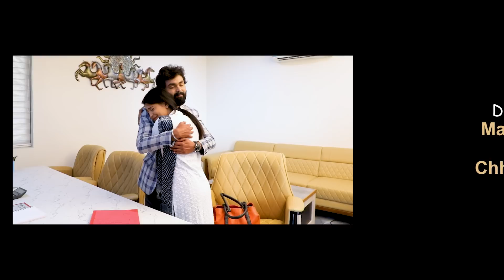Ashok Thakor | Tari Aadat | તારી આદત | HD Video | Latest Gujarati Song 2021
👉🏻 ❖ Ashok Thakor Official Present ...

" Ashok Thakor . Tari Aadat . તારી આદત . Ashok Thakor Official "

મિત્રો આ સોન્ગ ને દીલથી નિહાળજો તથા ખૂબ શેર કરજો અને તમારા બીજા મિત્રો ને પણ મોકલજો .

♫ Song : Tari Aadat Padi Chhe | તારી આદત પડી છે
♫ Singer : Ashok Thakor
♫ Lyrics : Vijaysinh Gol & Ashok Thakor
♫  Actors : Karan Rajveer, Pooja Rai, Chintan Thakor, Nikunj Solanki
♫ Concept : Chhaya Maheta
♫ Director : Mayur Maheta
♫ D.O.P : Paresh Zala & Prakash Sharma
♫ Editing : Paresh Zala - Hari Om Studio Amba Hotel
♫ Design : Paresh Zala - Hari Om Studio Amba Hotel
♫ Producer : Rohitbhai Thakor
♫ Technical Support : Patel Aakash
♫ Label : Ashok Thakor Official

🙏🏻 ... Jay Maataji ... 🙏🏻